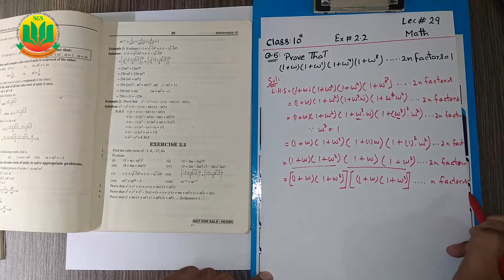Class 10 Math, Lecture 29, Unit 2, Exercise 2 2, Question No 5